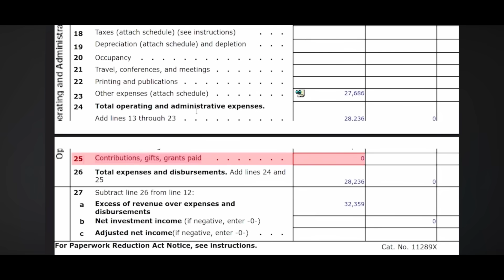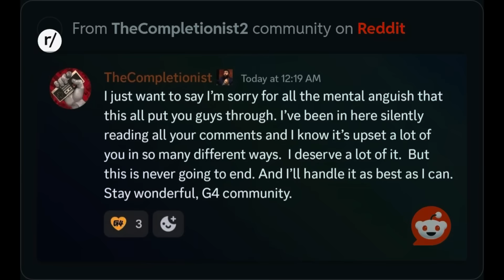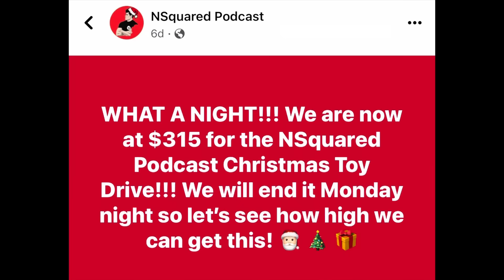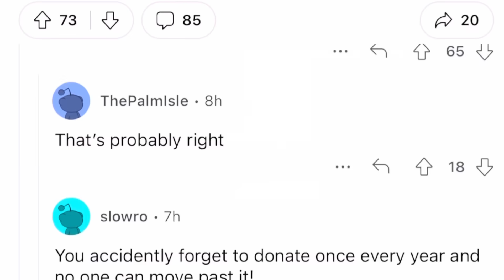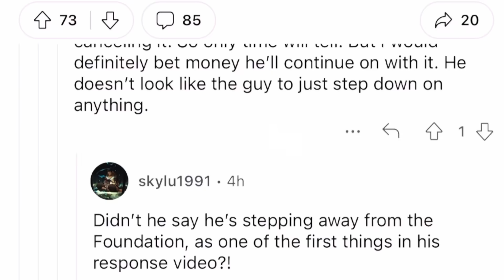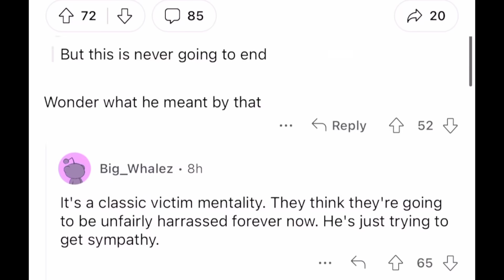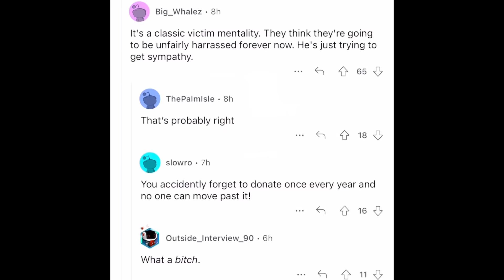Jirard The Completionist Leaked G4 Discord Posts Victim Card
The recent controversy surrounding Jirard "The Completionist" Khalil and the Open Hand Charity has led to a significant backlash within the online community. A deep dive into a particular Reddit post about a leaked message on the G4 Discord server reveals a pervasive sentiment that Jirard is adopting a victim mentality in response to the allegations against him.